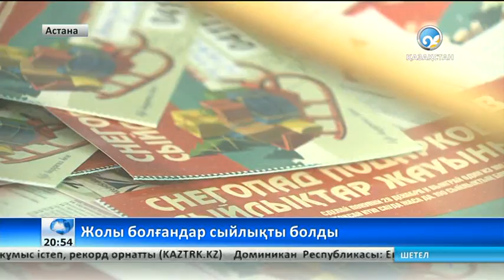Астаналықтар сауда жасап, сыйлық ұтып алды